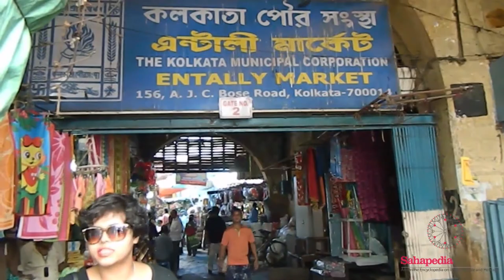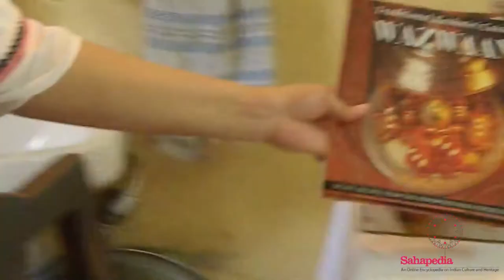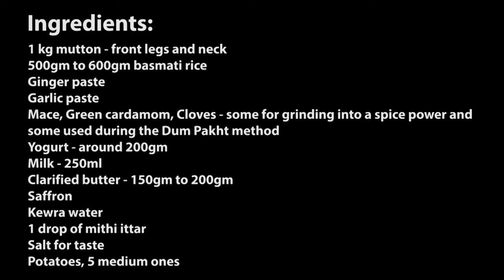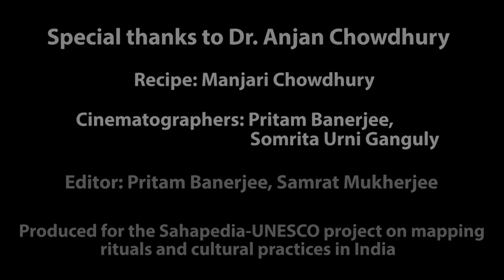Cooking the Kolkata Biryani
In this video, home-chef Manjari Chowdhury talks to professor, researcher and writer Somrita Urni Ganguly, about the history and roots of the Kolkata Biryani, while teaching us how to make the Kolkata Biryani in the dumpukht style at home.

This video is a part of the Sahapedia-UNESCO project on mapping the culture and identity of the Kolkata Biryani.

Participants: Manjari Chowdhury, Somrita Urni Ganguly
Recipe: Manjari Chowdhury
Direction: Somrita Urni Ganguly
Cinematography: Pritam Banerjee, Somrita Urni Ganguly
Editing: Samrat Mukherjee, Pritam Banerjee